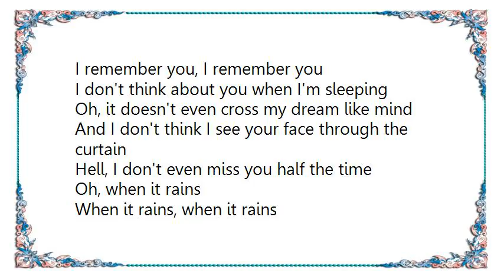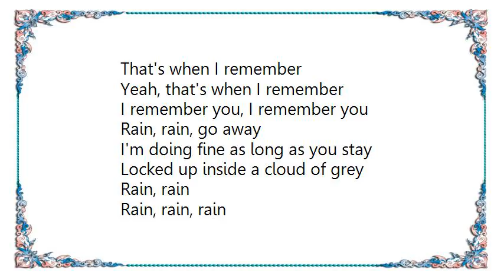Hootie the Blowfish - The Rain Song Lyrics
[Lyrics Hootie  the Blowfish - The Rain Song]
I don't think about us much anymore
Frankly, the topic has become a bore
And you don't come up much in my conversation
And I don't think about you on vacation

Oh, but when it rains
When it rains, when it rains
That's when I remember
I remember you, I remember you

I don't think about you when I'm sleeping
Oh, it doesn't even cross my dream like mind
And I don't think I see your face through the curtain
Hell, I don't even miss you half the time

Oh, when it rains
Yeah, that's when I remember

I'm doing fine as long as you stay
Locked up inside a cloud of grey

Rain, rain
Rain, rain, rain
Rain, rain
Rain, rain

'Cause when it rains
Yeah, when it rains, when it rains

The only time I remember